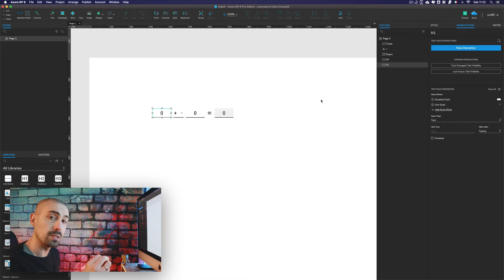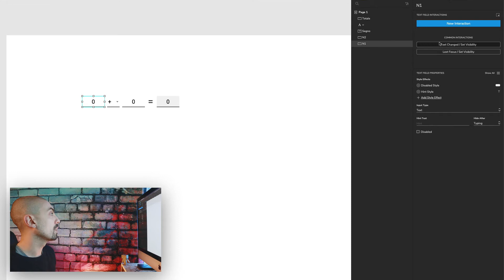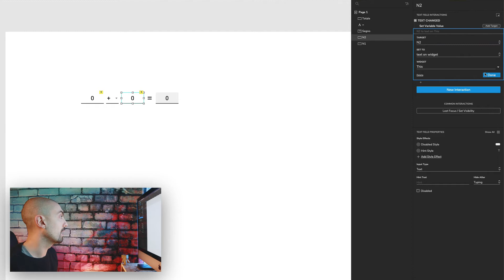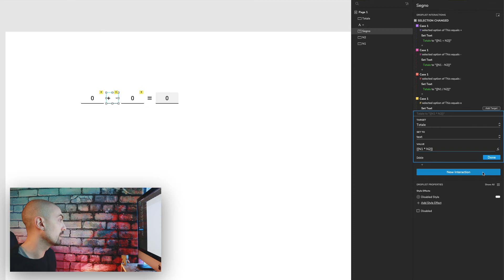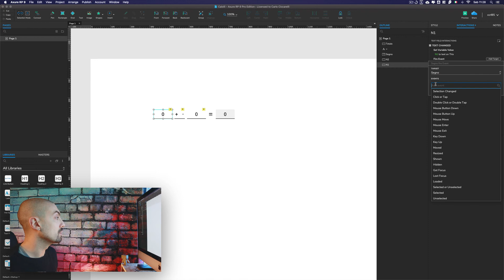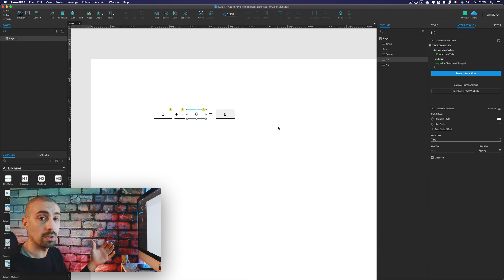Axure RP9 - Semplici operazioni matematiche in Axure RP9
Quello che andremo a vedere in questo tutorial di Axure è come, grazie a qualche semplice logica e variabile, possiamo facilmente eseguire semplici calcoli matematici.

Se siete interessati a supportare il canale, perché non offrirmi un semplice caffè

📱 -  SOCIAL PROFILES:

• Instagram Colour: @carlociccarelli1985_colour
• Instagram B&W: @carlociccarelli1985_bw